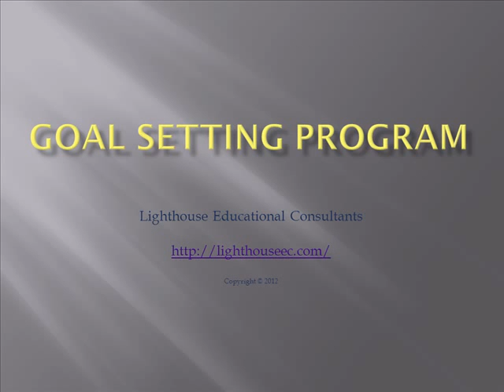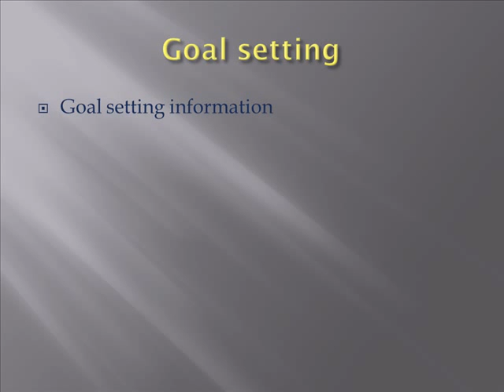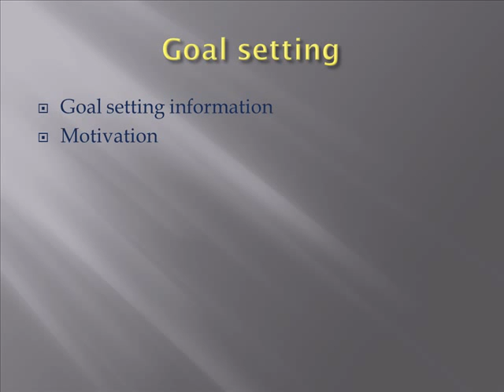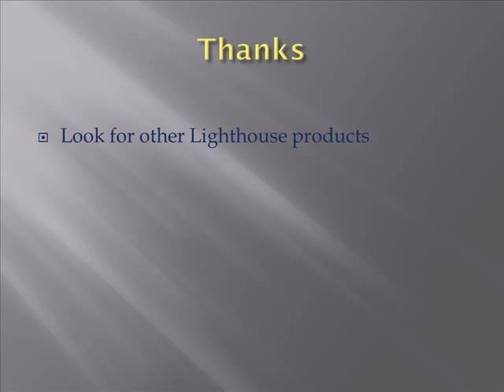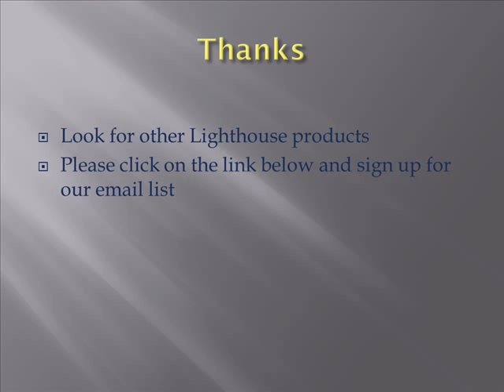Goal Setting Program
A free preview of our goal setting program